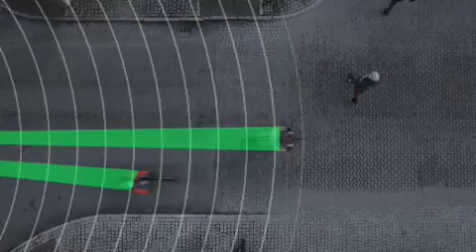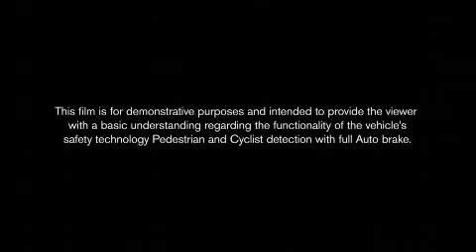Volvo claims Best Car Safety system award in 2013